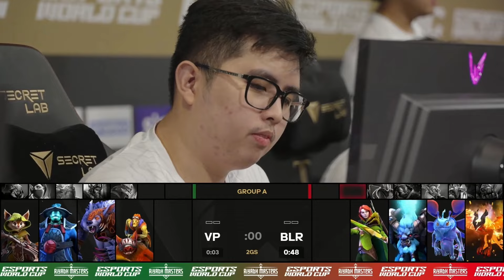Blacklist International проти Virtus.pro | Riyadh Masters 2024 - Play-In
Blacklist International vs Virtus.pro | Riyadh Masters 2024 - Play-In